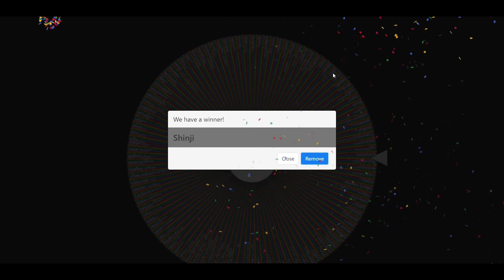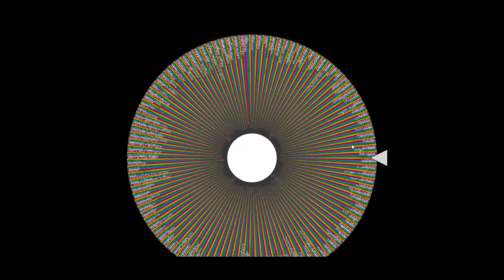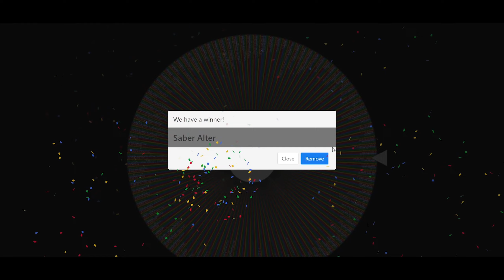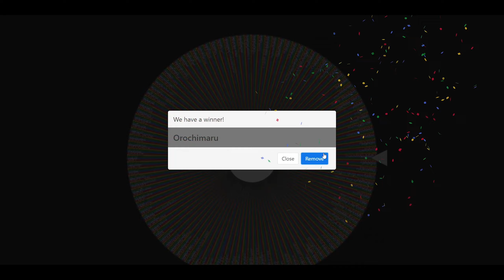MUGEN | Sukuna (Jujutsu Kaisen) Vs The Wheel Of MUGEN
sukuna mugen jus mugen char mugen youtuber